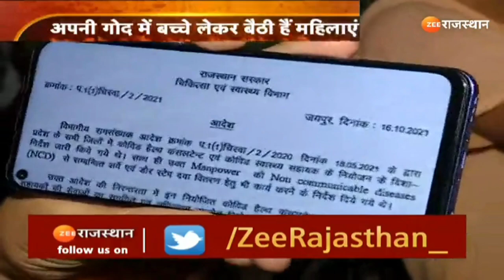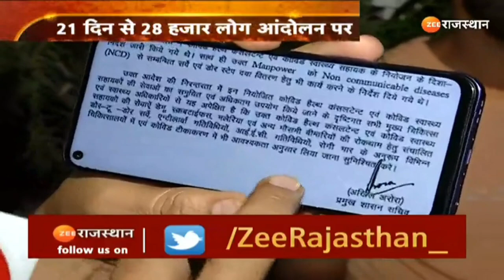संविदा कर्मियों के लिए खुशखबरी/ मिलेंगा अच्छा वेतन/स्थाई कर्मचारी दर्जा/सभी संविदा कर्मी जरूर देखें